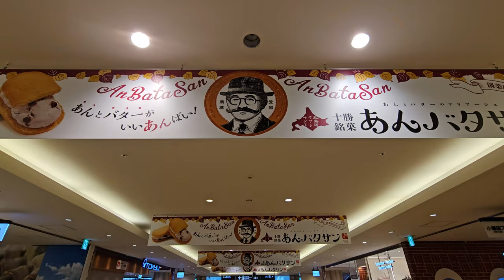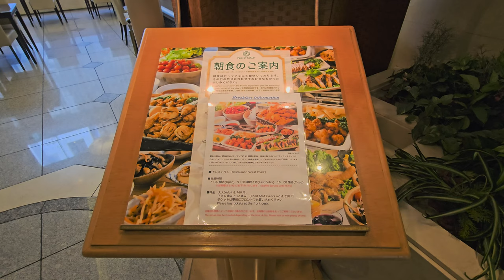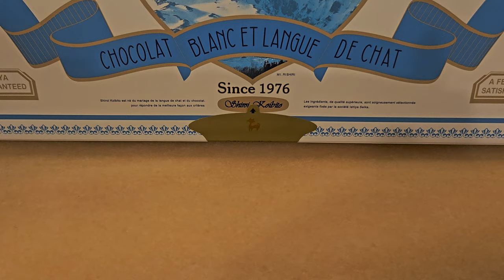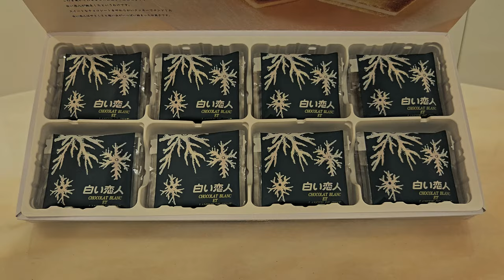VIBRANT District Hot Summer Hokkaido | [Ep 5/5] ~ Japan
We were back in Sapporo for one night. We would fly to Tokyo the next day. One night in Tokyo before flying back home. The whole trip was excellent. We enjoyed Sapporo city, visited Furano, the famous lavender town. We also went to an onsen town close to Sapporo central, Jozankei Onsen. My First experience of summer in Japan.

This is the last episode. Here are the previous episodes, if you haven’t watched it.

[Content]
00:00 - Intro
00:13 - Return to Sapporo
00:44 - APA Hotel Sapporo Susukino-Ekinishi.
02:10 - Dinner at Ricotta Cheese Restaurant in Sapporo Stellar Place
03:00 - JR Tower Observatory T38
03:34 - Susukino at night
03:44 - Day 10. Hotel breakfast
05:06 - New Chitose Airport
06:34 - Pokemon Plane
07:12 - Bye bye Hokkaido
07:42 - Skytree, Tokyo Tower and Rainbow Bridge from above
07:59 - Hotel Mystays Premier Omori Tokyo
07:59 - Day 11. Hotel breakfast
10:05 - Haneda Airport Terminal 3
11:46 - Bye bye Japan
12:04 - Mount Fuji
12:40 - Bonus track. Omiyage.